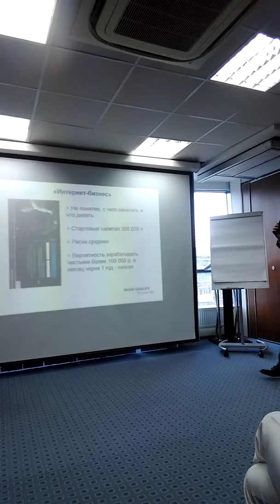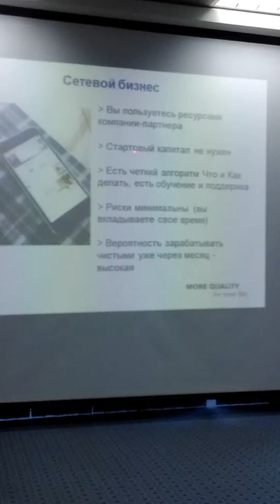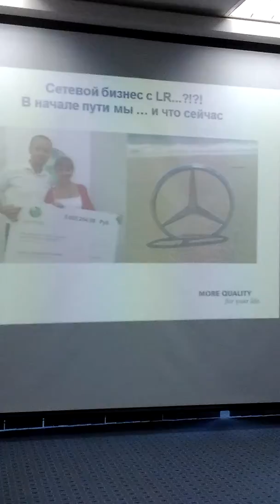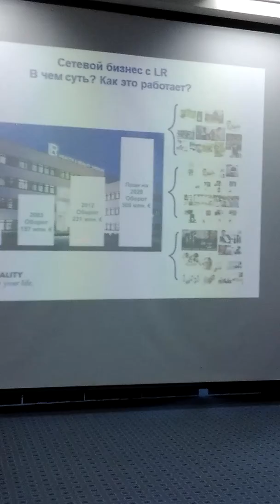Бизнес. Франчайзинг и Сетевой Маркетинг. В чём различия? 4.03.2017г